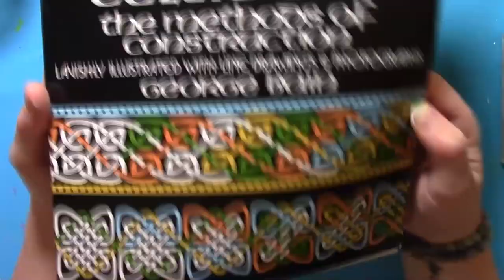I Changed my Turntable into a Celtic Spiral?!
Hey Everybody! This is a quick and easy project that I had a lot of fun with. This turntable will be used to assist with future projects so it needed to be pretty low key, and yet still aesthetic. I think I accomplished that. I hope you enjoy and don't get too mesmerized by the spinning circles.